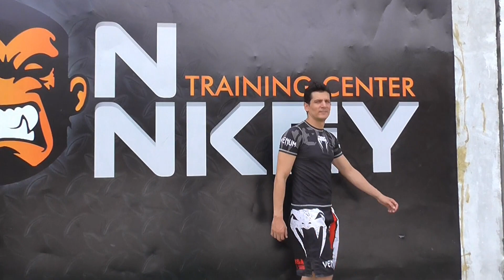TRUCO CALISTENIA 🔥🔥🔥 FRONT LEVEL PASO a PASO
Calistenia Avanzada, míralo ya!!!